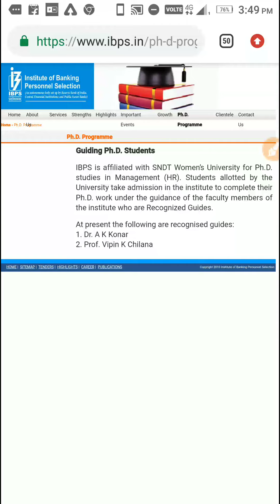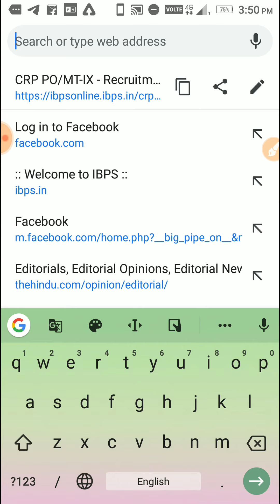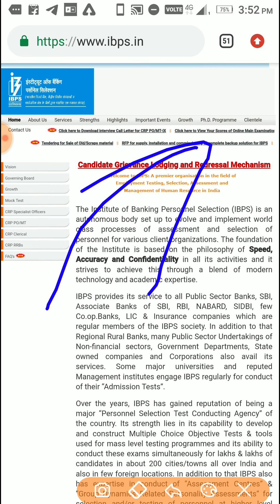IBPS PO INTERVIEW CALL LETTER OUT 2020